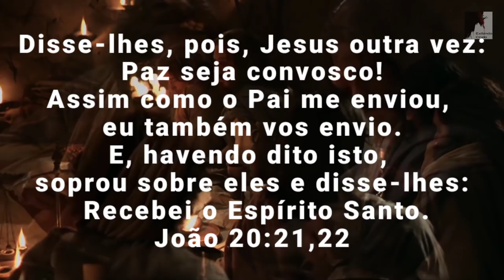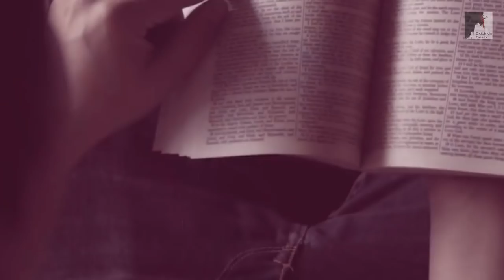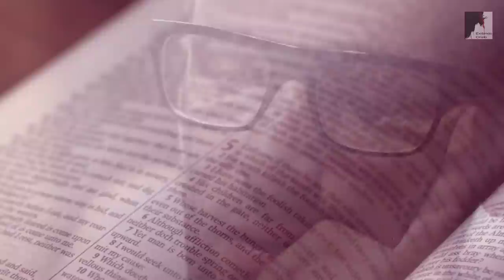A Descida do Espírito Santo E A Glorificação Em Deus - Ezra Ma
O espírito santo não foi dado pela primeira vez no dia de. Pentecostes, mas depois da. ressurreição de Jesus ele soprou o espírito santa aos discípulos. Muitos pensam que a glorificação é estar num lugar onde tem ruas de ouro e muros de cristal, porém a Bíblia fala que jesus é o caminho para Deus. A Glorificação em irmos para Deus. Neste tempo do fim precisamos sabermos que o céu é estar em Deus. O Pastor Ezra Ma nos mostra esta verdade.

🔸PREGAÇÕES

🔸 SÉRIE APOCALIPSE

🔸EZRA MA

🔸MIGUEL MA

🔸EXIBINDO CRISTO

🔸Queridos irmãos!